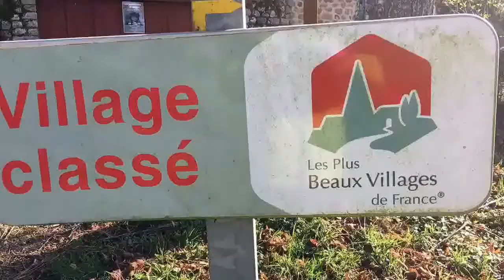Rando Val de Mer 41 - Repérage du tracé des Alpes Mancelles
Quelques images du parcours prévu le 24 mai 2017, lors de la sortie extérieure organisée par le Rando Val de Mer 41 de 23 au 25 mai.
Dépaysement, découvertes, 17km de bonheur sur ce tracé alliant la randonnée pédestre et le rapport à la nature.
A noter les villages de St Cénéri (un des plus beaux de France), Saint Léonard.
Amateurs de photos, ne pas oublier vos appareils.
A noter encore, bonnes chaussures et bonne condition physique requise (nombreux dénivelés, rapides, certains sentiers pas évidents). Cela dit, si je l'ai fait, en tenant compte de ces recommandations, ça demeure accessible.